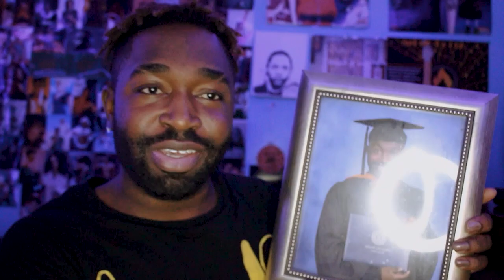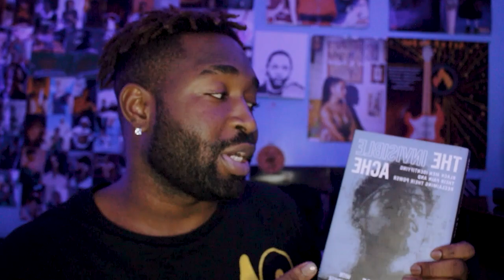I'M BACK ! (channel update)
wassup yall, let's talk but on different circumstances :) we are finally back in action and I'm so happy to be making content full time again. Expect greatness coming in the future, thank you guys for sticking with me these past 5 to 6 years. Love you all, see you soon.

PSN : MYSTICWOLF
LETTERBOXD: MYSTICWOLF